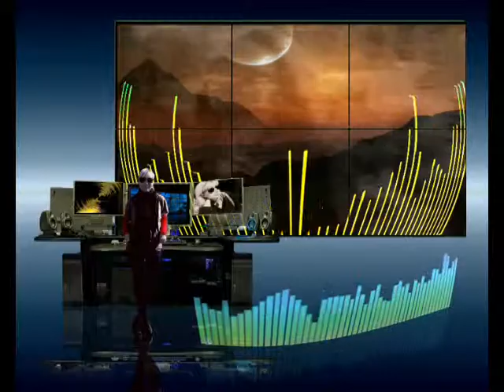Dj. Gamberra. La luna .... remix